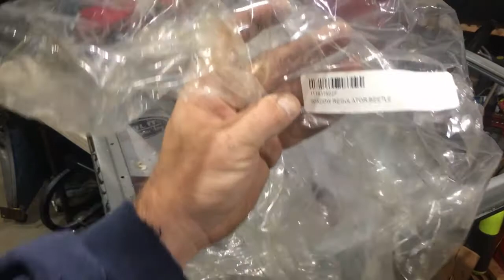upgrading the window regulator on a 68 vw bug with a 69 (68 lowered Baja Volksrod Build Night Owl)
Also Check out me out and follow me on

Also if you would like to become a Patreon of my channel. please check out my Patreon page and view my videos before they are aired on my you tube channel.  Also you can help me to build my channel by donating to my channel and become a